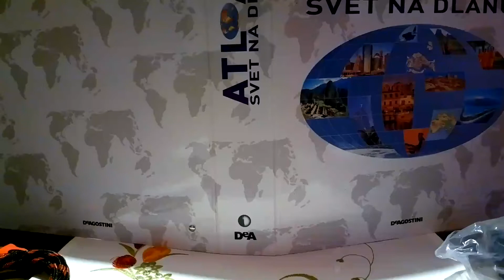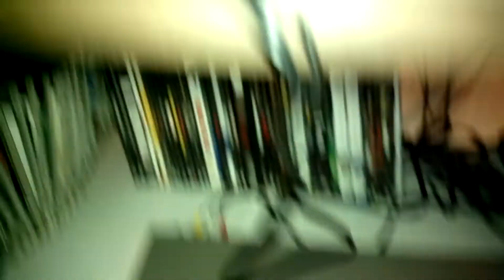Convert analog AV to digital signal.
Universal converter for analog composite input to HDMI 1080p (60HZ) output. Conversion in this module employs 10 bits maximal 162 MSPS sampling, black/white level expansion, color transition improvement, dynamic range expansion, blue stretch, auto detect and auto convert the composite signal to 1080p (60HZ) output. No need to install drivers, plug and play.
Support PAL, NTSC3.58, NTSC4.43, SECAM, PAL/M, PAL/N, standard TV formats input.
Dimensions (mm): 66(D)  55(W)  20(H)